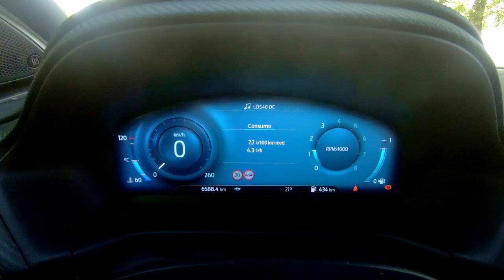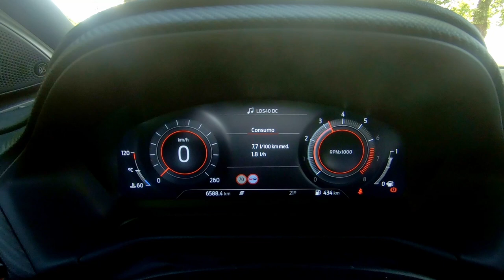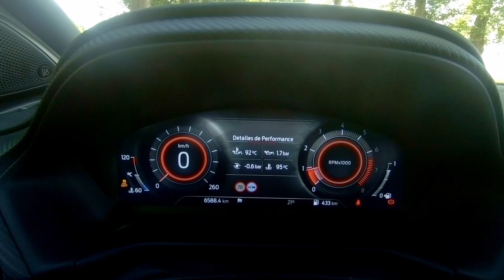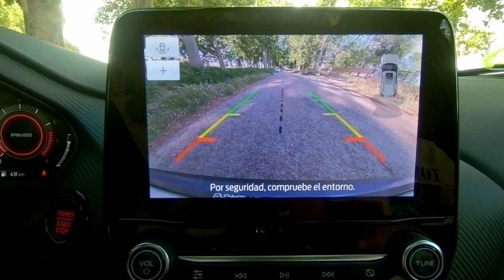FORD PUMA ST 200HP. ¡ EL SUV DEPORTIVO DE LA GAMA B QUE ESTABAS ESPERANDO! | Vlad Trif Official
Probamos el NUEVO FORD PUMA ST 1.5 de 3 cilindros que desarrolla nada mas y nada menos que 200CV y 320Nm de par, un coche que no os va a dejar indiferente, sino que os va a sorprender muchísimo, como me sorprendió a mi.

Os esperamos!